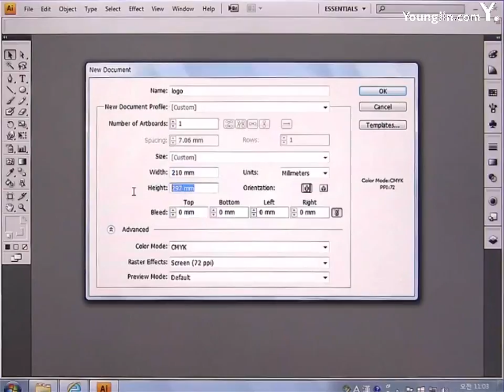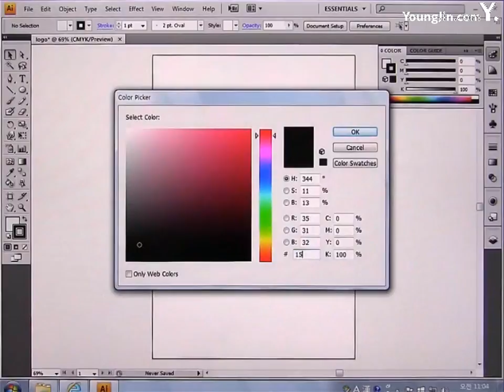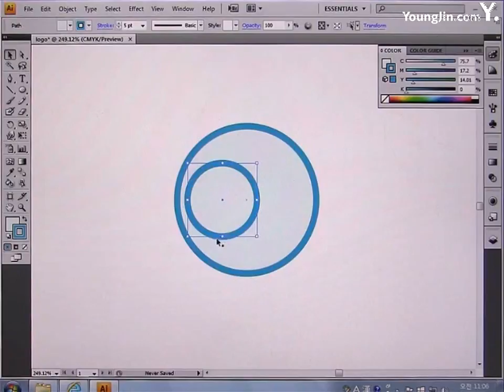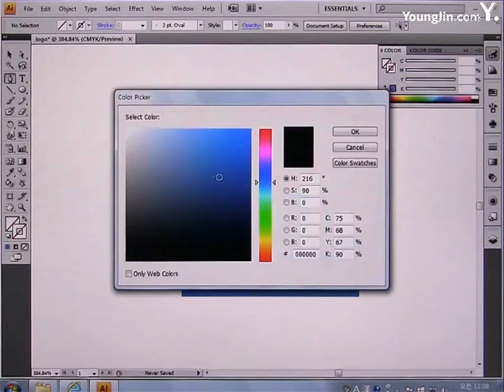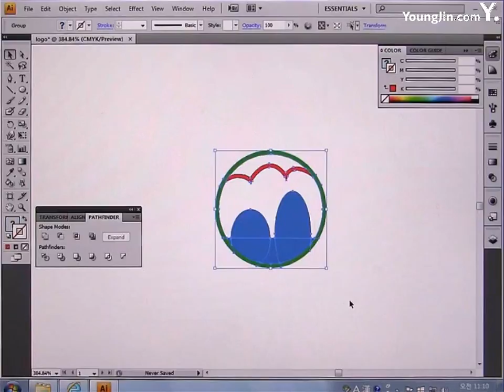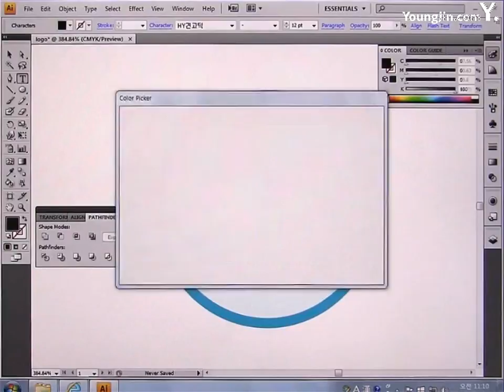2016년도_기출문제 3회 독도탐방(일러스트)